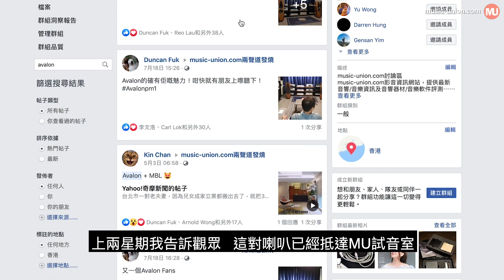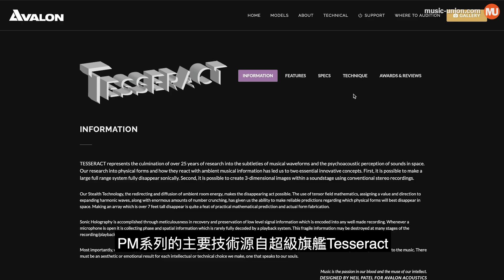Avalon PM1 打斷鼓棍 小盟主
Avalon這一線品牌喇叭，一直被發燒友認為是非常高階、難驅動和箱體龐大印象。全新PM系列PM1喇叭一次過打破這些印象，除了易驅動、箱體適中外，同時亦能享受Avalon的極深極闊立體音場，低音更是PM1強項，高速、高密度、拳拳到肉，想一聽PM1的效果，可以於2019年8月9-11日，在會展舉辦的高級音響展X18號房試聽，到時music-union.com的同事亦會在場幫忙講解。